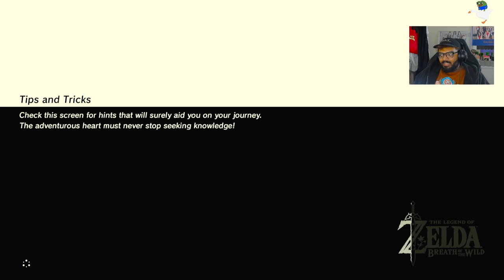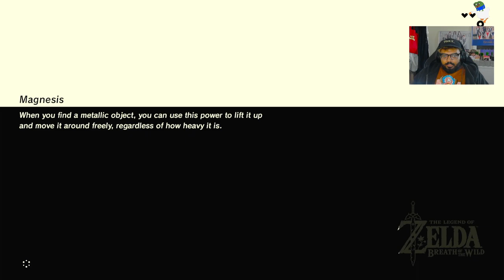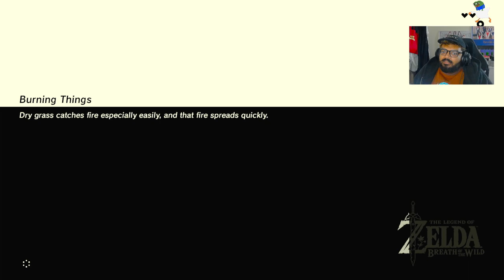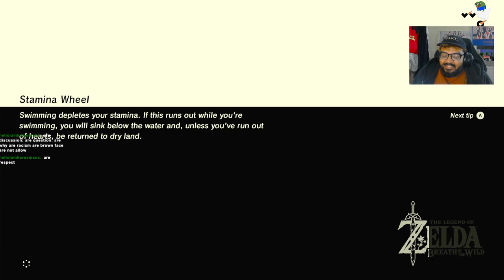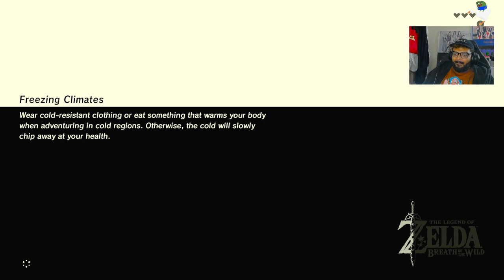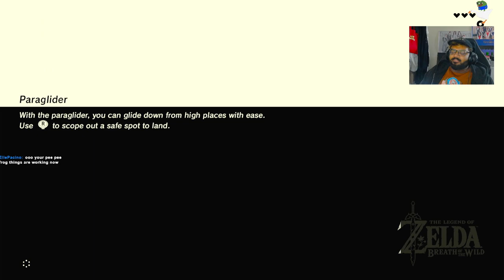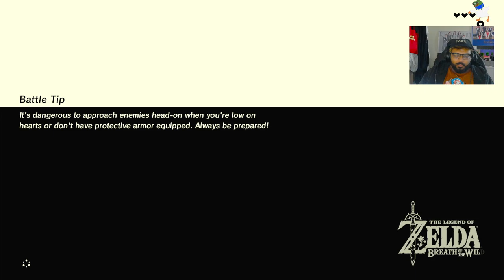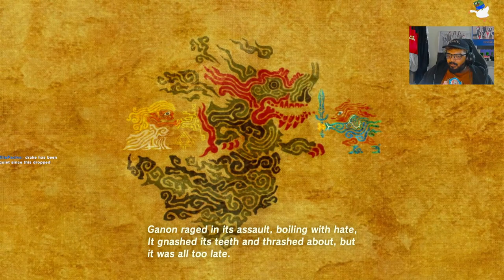waking up! (Breath of the Wild part 1)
Sugi plays The Legend of Zelda: Breath of the Wild